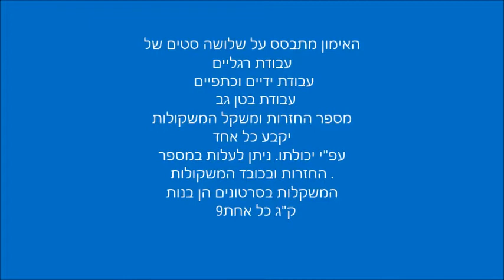covid-19 home training 2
fitness home training